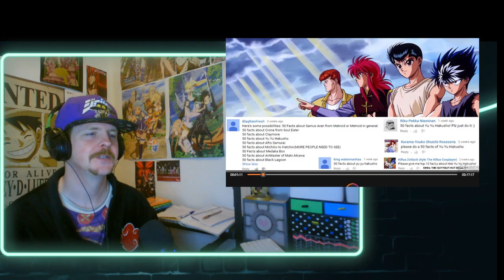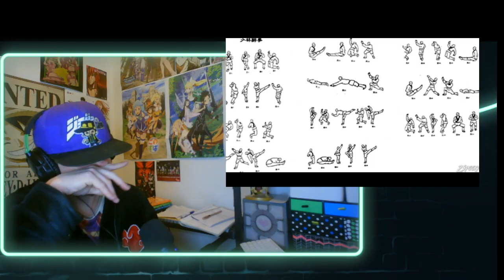50 Things You Probably Didn't Know About Yu Yu Hakusho REACTION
The name change bit really made me laugh!